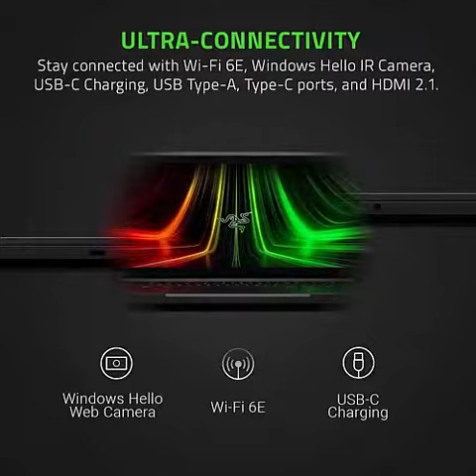Razer Blade 14 Gaming Laptop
Razer Blade 14 Gaming Laptop: AMD Ryzen 9 6900HX CPU - NVIDIA GeForce RTX 3070 Ti - 14" QHD 165Hz - 16GB DDR5 RAM - 1TB PCIe SSD - Windows 11 - Ultra-Thin - CNC Aluminum - Chroma RGB

Brand Razer
Series Blade 14
Screen Size 14 Inches
Color Classic Black
Card Description RTX 3070 Ti

• NVIDIA GeForce RTX 3070 Ti GPU: The new GeForce RTX 3070 Ti is up to 70% faster than RTX 2070 SUPER laptops and can deliver up to 100 frames per second at 1440p resolution
• AMD Ryzen 9 8-Core CPU: Experience cutting-edge speed with the newly released AMD Ryzen 9 6900HX 8-Core CPU with up to 4.9GHz of Max Boost for unrivalled performance to take on the most demanding gaming and creative tasks
• QHD 165Hz Display: High refresh rates meet high resolution to provide a responsive gaming experience that comes with a greater level of detail and fluidity
• DDR5 4800MHz Memory: 50% faster than the previous generation – enjoy a quicker, smoother experience when loading applications, running games, and performing other everyday PC tasks
• Next-Gen Vapor Chamber Cooling: Upgraded with more exhaust fins, quieter fans, and a larger liquid capacity, the new Blade 14 performs cooler and quieter than ever before
• Superior Mobile Connectivity: Packed with a built-in HDMI 2.1 port, USB-C (2 ports), USB-A (2 ports), and Wi-Fi6E for ultra-connectivity and the ability to accessories without compromise